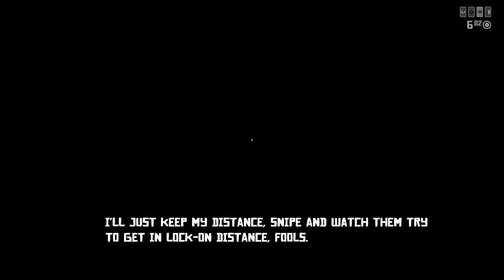Red Dead Online - Griefer gets griefed! #44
Two anti social individuals showing off their gifts from Rockstar, e-rounds! Well, needless to say but it didn't help much, so they surrendered when they ran out of their special ammo and parleyed!